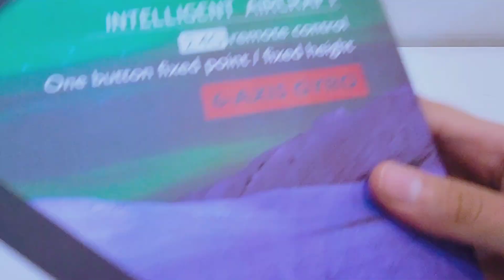G2 drone unboxing and testing foldable drone and HDcemra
G2 drone HD camera and foldebel unboxing and testing